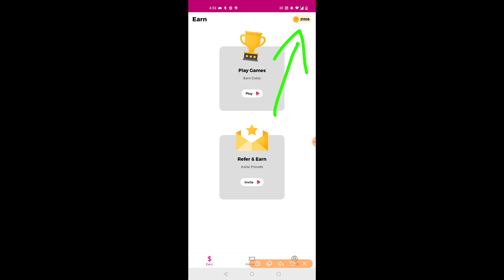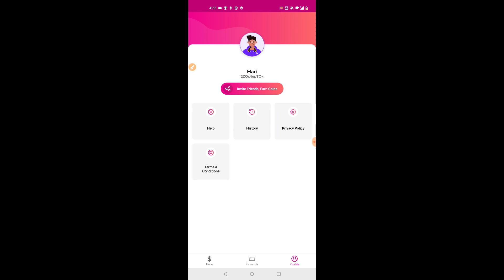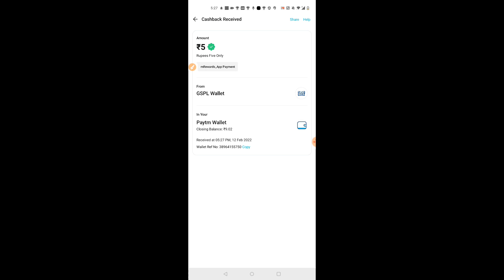FREE CLAIM | GWH